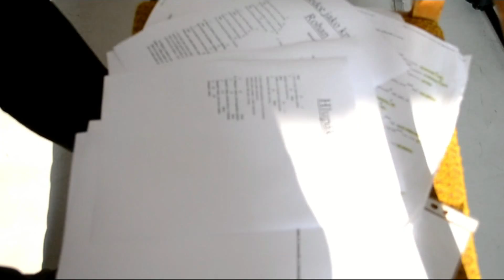The Mystics - září 2012